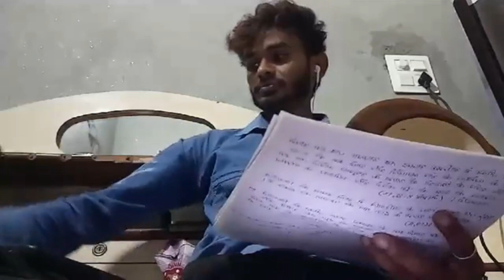Bow Down Before Jesus Sermon By Evg Raj Saheny God's Lover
God's Word Power Ministries Of India Punjab
Church Nam-Glorious, prophetic, Healing church Patran Disst Patiala

Prayer Line No  24Hours praying for You And Your Family's
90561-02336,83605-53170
God blesse you All